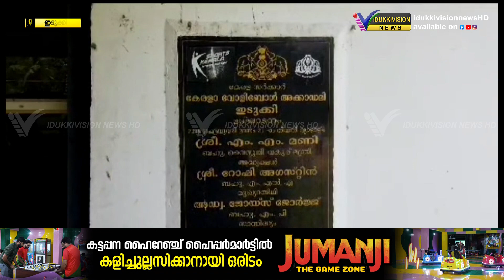കായിക താരങ്ങള്‍ ഇല്ലാത്തതിനാല്‍ ഇടുക്കി വോളിബോള്‍ അക്കാദമി നാശത്തിലേക്ക്